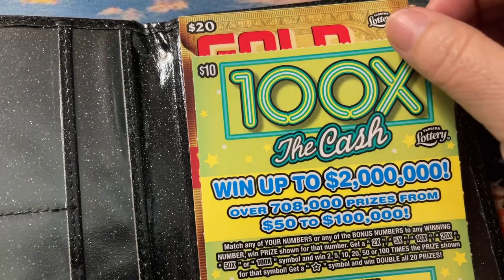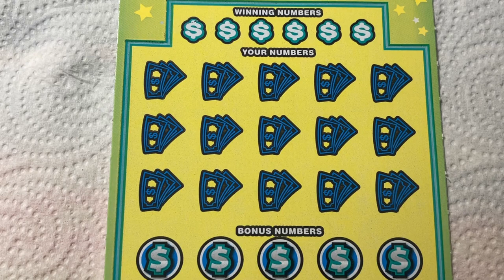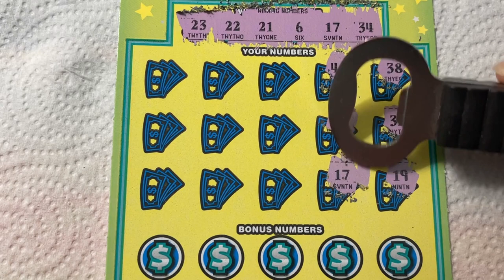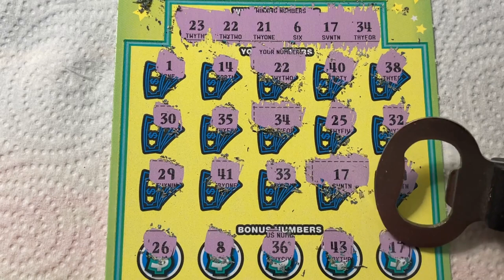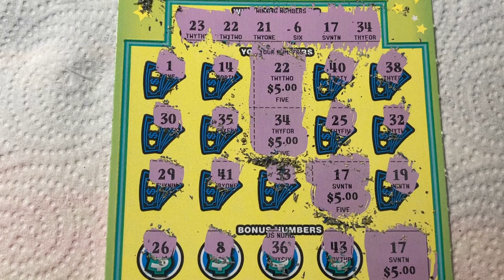100X Lucky Ticket 13 with Elvis Watching!